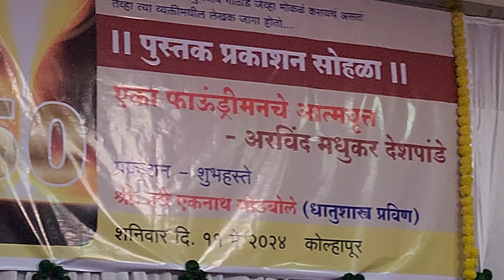AMD Intro | Eka Foundryman Che Atmavrutta - Book Launch Event | Arvind Deshpande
Arvind Madhukar Deshpande 50 Years in Foundry Industry and Book Launch event.

11 May 2024
The Pavillion Hotel,
Kolhapur

Video shooting by Sandeep Kulkarni